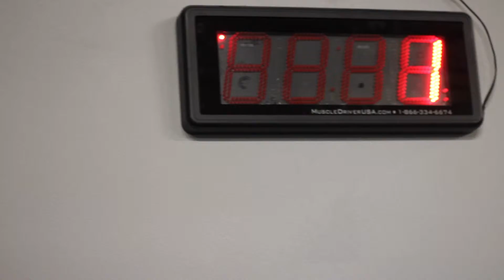CrossFit Awaken Teaser 1